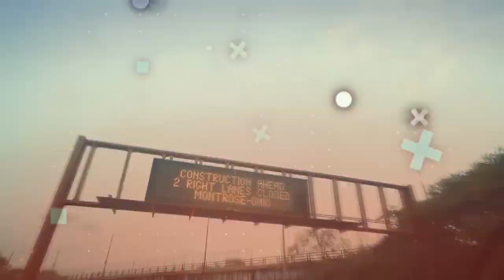MIX MÚSICA DE ANTRO SET PA GOGUEAR ( DJ _ CHARLY ) ÉL REY DEL ANTRO ) gogos 2024